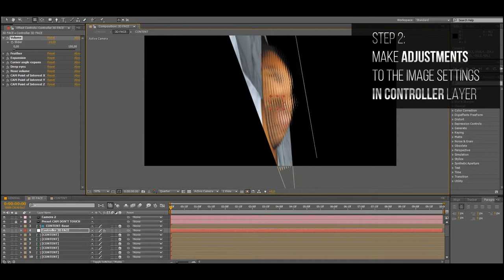Easy 3D Face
Easy 3D Face is a great template suitable as a great addition to your slideshow,

promo, opener, allowing you to make 3D portrait animation on the image

FEATURES

    CS 5.5 and above
    Universal Expressions